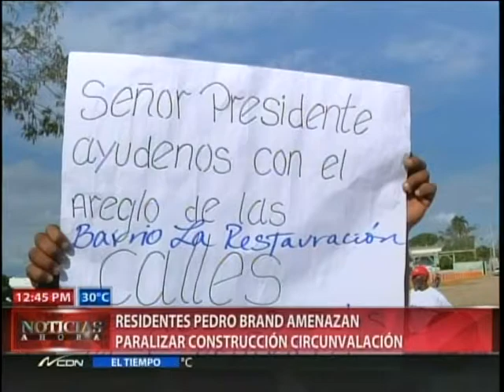Residentes en Pedro Brand amenazan paralizar construcción Circunvalación